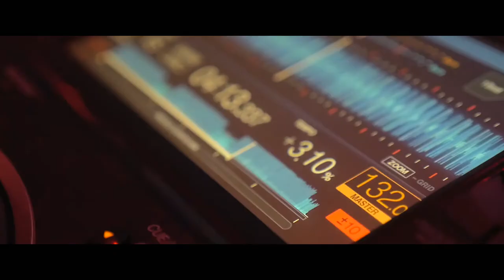Luzztro Records X Instytut X Sam Paganini X Alan Fitzpatrick 30.09 [Aftermovie]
Production:
Marcin Kuliński (Smarteo)
Piotr Kasprowicz (NB COMMUNITY)

Aftermovie:
Kamil Lipski

VJ & Animations:
Visual Family Collective
WJU

Track id:
Luke Caspi- Logic (Original Mix) Forthcoming on Luzztro Records.

About:
Luzztro is a music club located in a prime location, which is in the center of Warsaw, created with passion and an amazing atmosphere, where two stages are dominated by techno, tech house Deep, minimal etc.
Luzztro is known among the Warsaw club stages for appearances of Polish and international DJs who often just made their first steps just here and the famous afterparties, lasting up to the white dawn.
Luzztro is not only a unique music club in Warsaw. It is also an operating since 2015 independent record company - Luzztro Records - founded on the grounds of the need and passion of the owners - founders of the club - young people, best friends for years, working in the music industry for over 20 years, for whom music is simply everything, and who, all the time, have been looking for new and ambitious electronic sounds, absolutely not limited to what is already known. They focus mainly on such kinds of music that could be described as a deep house, house tech, future, techno, and minimal, but this does not mean that they do not like to experiment.
"Music is part of our lives, the mode of thinking and at the same time a way to escape from gray reality of everyday life. Plunge into the atmospheric sounds associated with an even and quite heavy beat, relax the body and mind, setting off on a journey of magic and sometimes dark technology sounds of electronic music, slowly wiping parquet surfaces in the black halls in various clubs of the world. This is music is for us."

The activities of Luzztro Records deserve special attention also because it does not put on commercialism. In times when other small publishing houses limit their activities, and large publishers, the so-called majors, are searching only for artists with commercial potential, Luzztro Records does not limit itself. Primarily it focuses on quality of performance and artistic potential of performers. Most of the artists who have established cooperation with Luzztro Records are uncompromising musicians, who in many cases would not have a chance to make their albums elsewhere. And here again there are no clear guidelines, as like the club, the record company is divided into two rooms, two different climates - more technical sounds, refined and sophisticated, but also titles that reach a wider audience. It is important that among the artists issued by the record company there are many formations that made their first steps on the stage of Luzztro club, and today can boast of great music achievements.